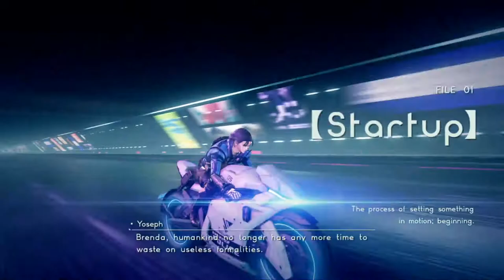【Astral Chain】Chimeras & Legions!